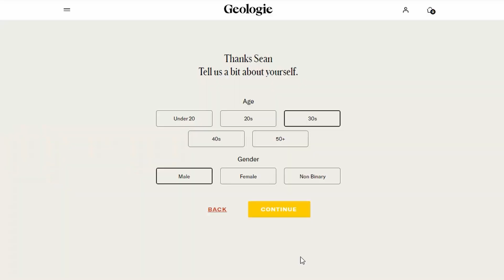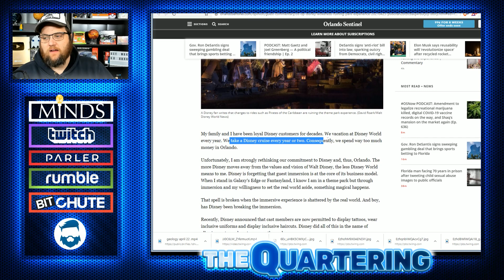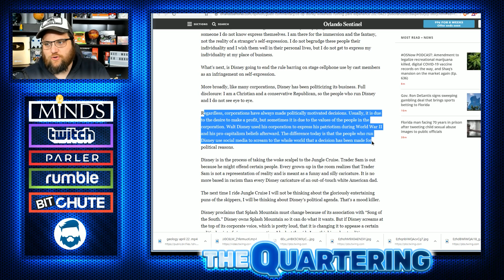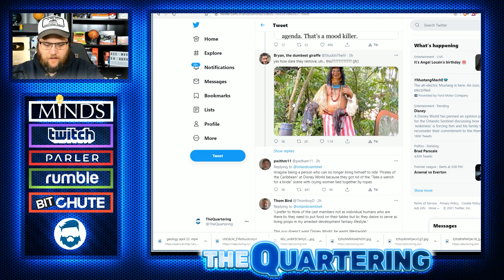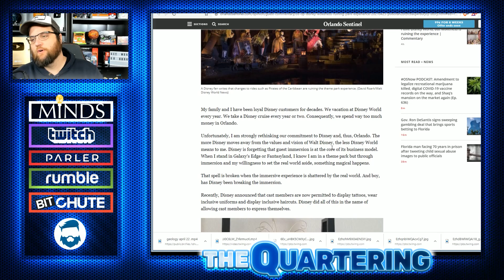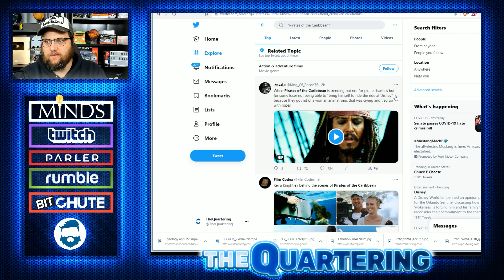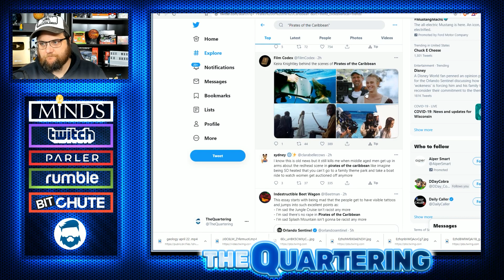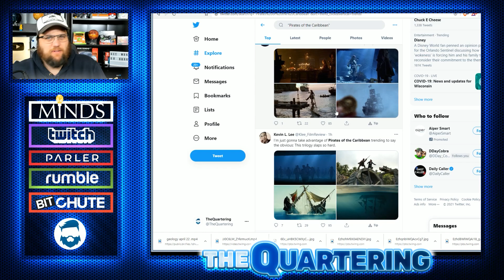Disney BLASTED By Customer For Being Too WOKE & Twitter Has A Complete Meltdown